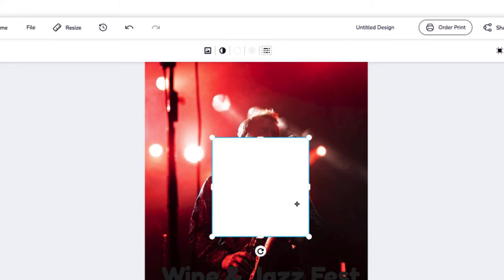How to make a Poster Online for FREE!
Learn how to design a quality poster online in a matter of minutes, no design experience necessary.

With Poster Maker by Desygner, you will be able to design a poster from beginning to end — whether you're using shapes and illustrations or simple photography.

Desygner Poster templates also provide beautiful starting points for creating the poster design you have in mind.

What is Desygner?

Desygner is a powerful design tool. You can create almost anything from 0 or with ready-made templates to speed you up. So if you need to create social media posts, wedding invitations, or marketing materials, you need to use Desygner.

What can you do in Desygner?

🔹 Search, organize and use free royalty images.
🔹 Add text and choose from hundreds of free fonts
🔹 Add stickers, choose from thousands of icons and shapes.
🔹 Upload your own content: images, icons, fonts and logos.
🔹 Download with a transparent background, png and pdf.
🔹 Resize to other formats automatically.
🔹 Organize your pallet colors, logos, images, icons.